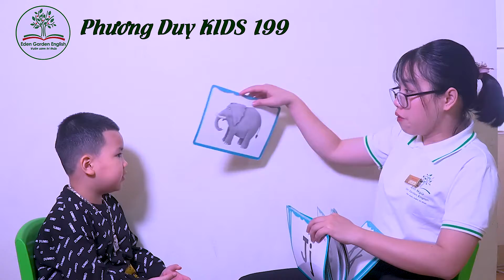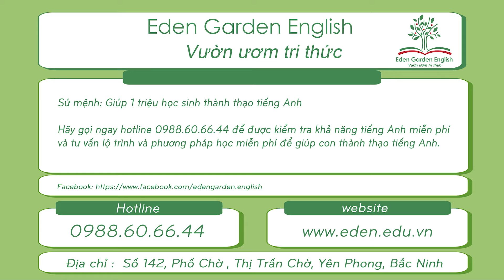KIDS 199 Phương Duy